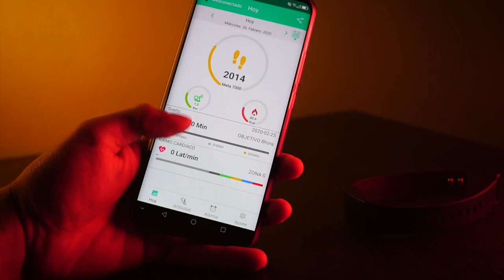STF KRONOS LITE / ¿Recomiendo esta smartband?